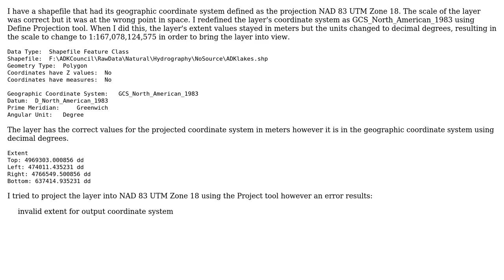GIS: Shapefile extent units in decimal degrees but values in meters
With thanks & praise to God, and with thanks to the many people who have made this project possible! | Content (except music & images) licensed under CC BY-SA | Music | Images & others | With thanks to user Vince user Jonathan Leff and the Stack Exchange Network Trademarks are property of their respective owners. You are responsible for your own actions.